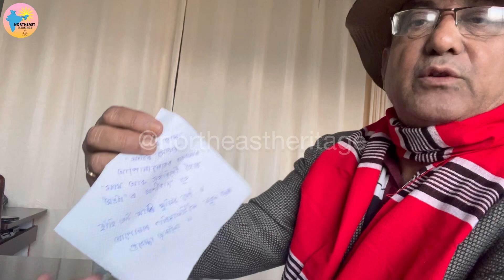Amazing Pickle arrived at home // Monibou Angatha //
We are open to go collaboration requests from
across Assam during the 2023 special seasons

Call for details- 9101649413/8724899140